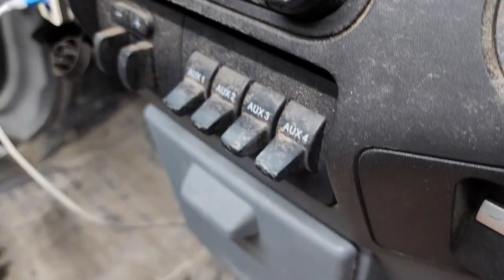CLEANING Concrete Work Truck First Wash In 15 Years | TOTAL TRANSFORMATION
CLEANING Concrete Work Truck First In 15 Years | TOTAL TRANSFORMATION

All of the vehicles I detail, are driven daily. It is not from a junkyard nor a salvage title car because my purpose of making these videos is not to show you clean the dirtiest cars. I want to share people's life stories with you through the detailing. People spend a long time in the car. Therefore, the vehicle has pieces of people's lives. I want to share different people's lives with you. Maybe it is not the perfect life in your point of view, but no one is. I hope you enjoy the process of the messy car turning into fresh again.

Products I used in the Video:

Machinery
Vacmaster Professional Wet/Dry Vac
Bissell 3624 Spot Clean Professional
McCulloch MC1375 Steam Cleaner
Black+Decker Cordless Drill

Cleaner
Meguiar's Supreme Shine Protectant
Meguiar's All Purpose Cleaner
Meguiar's Gold Class Rich Leather Cleaner and Conditioning
Superclean Degreaser
Invisible Glass Window Cleaner

Brush
Lilly Brush Pet Hair Remover
Drill Brush (Soft)
Drill Brush (Medium)
Detailing Brush

Tools
Pump Sprayer
Dental Tools